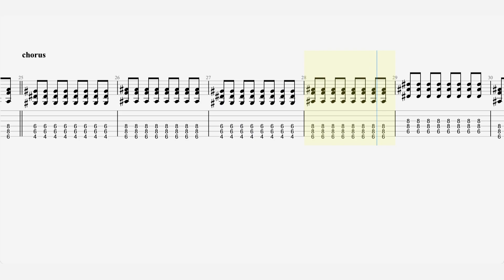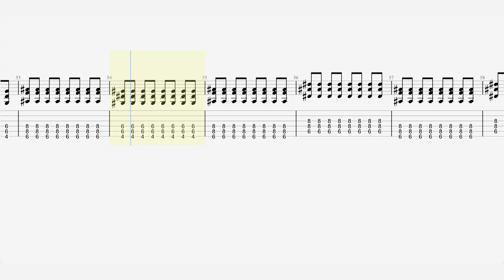Ramones - “Judy is A Punk” - Guitar Tab ♬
Recorded February 2–19, 1976
Studio Plaza Sound, Radio City Music Hall in New York
Label Sire
Producer
Craig LeonT. Erdelyi (associate producer)